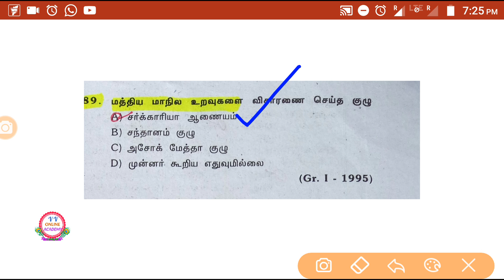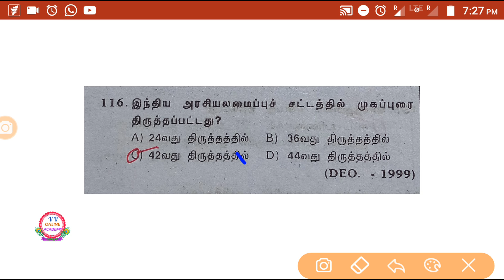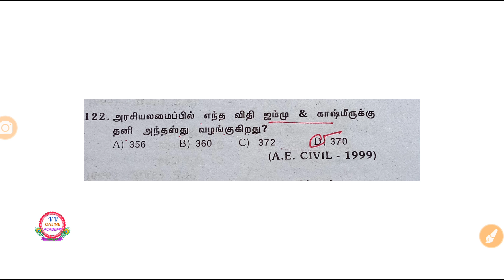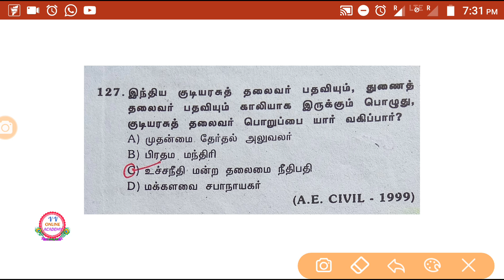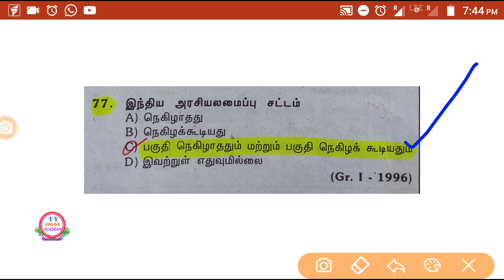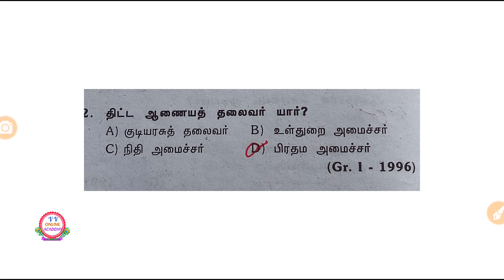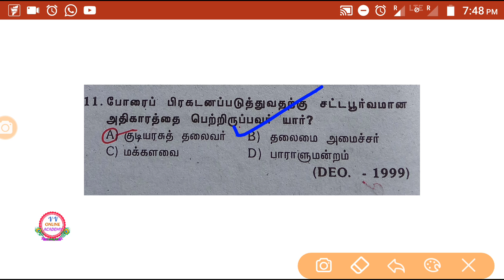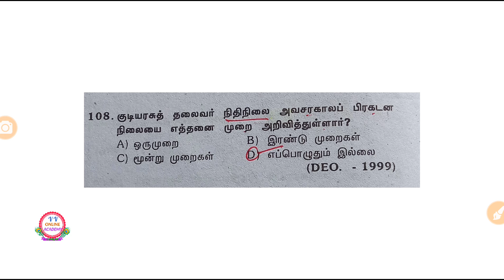#2 அரசியலமைப்பு previous year Questions Analysis